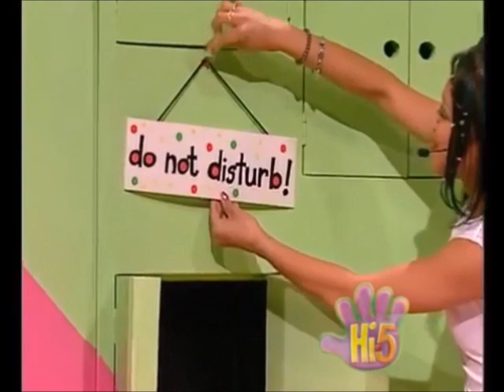Hi-5 Party - Animal Adventure Part 1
This the Hi-5 Party makeshift DVD when you can go on the animal adventure.